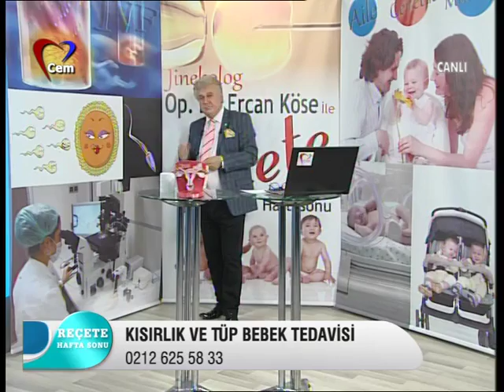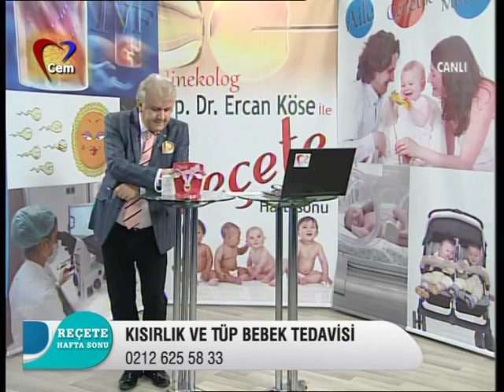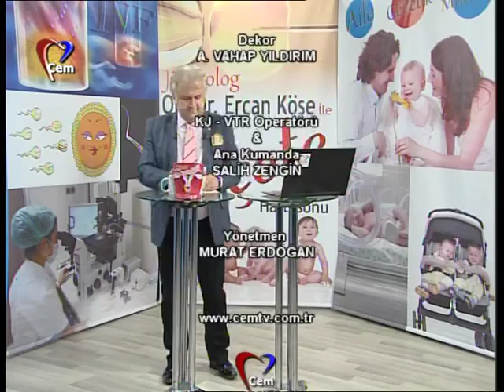Cem Tv Reçete Hafta Sonu 13 02 2016